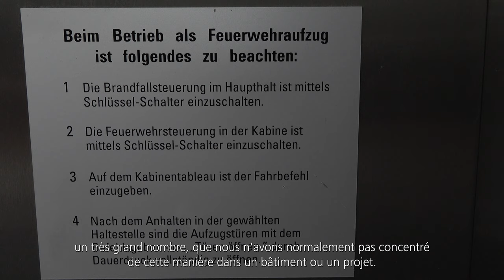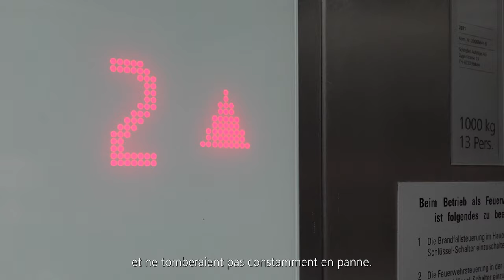Modernisation du bâtiment Telli à Aarau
2 bâtiments, 24 nouveaux ascenseurs : la grande modernisation des bâtiments Telli à Aarau.